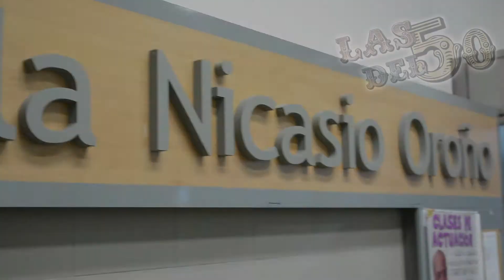Trailer "Las 5 del 50" vanessa squillaci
"Las 5 del 50" Unipersonal de Vanessa Squillaci"